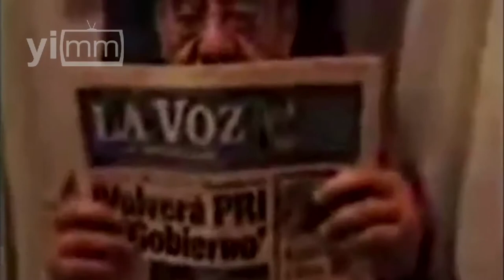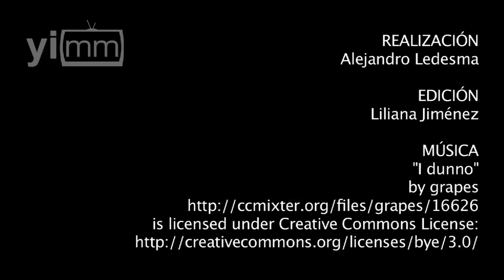Los secuestros en México van a la alza…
Según el Informe de Secuestro realizado por la Asociación Alto al Secuestro, en los dos años de gobierno de EPN se han registrado 5 mil secuestros.